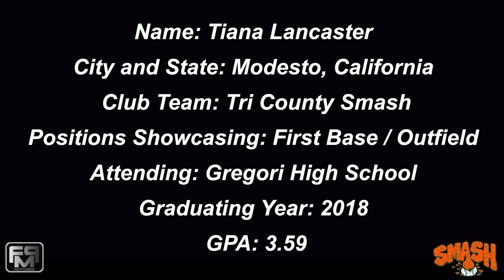2018 Tiana Lancaster First Base and Outfield Softball Skills Video - Tri County Smash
2018 Tiana Lancaster First Base and Outfield Softball Skills Video - Tri County Smash